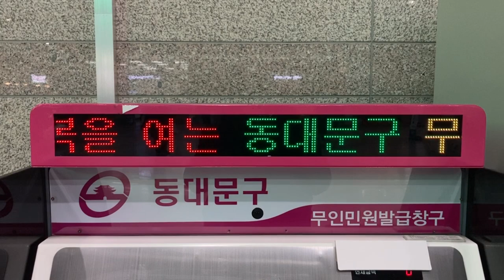등대문구(東大門区) 무인민원발급창구(無人苦情発行窓口) 청량리역(清涼里駅 チョンニャンニ駅)